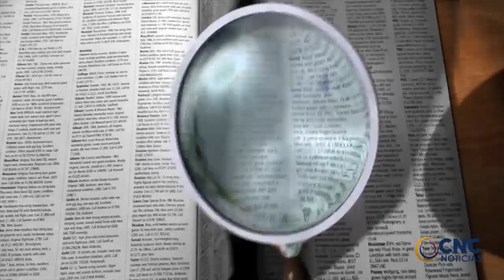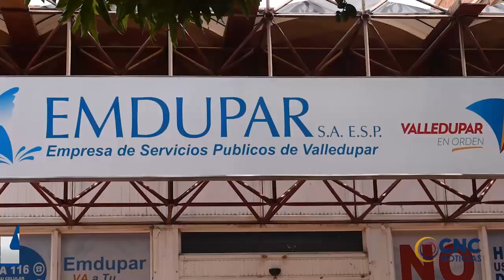El alcalde la Gloria, confirmó que el intendente Estación de Policía La Mata, murió por COVID-19